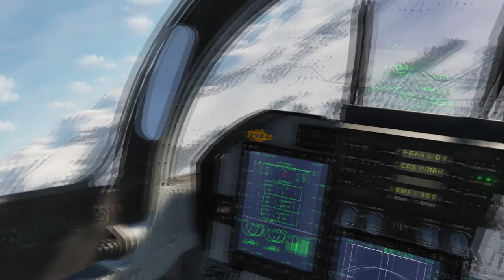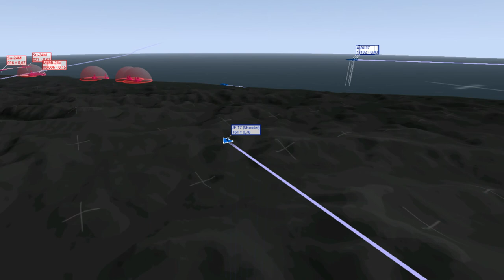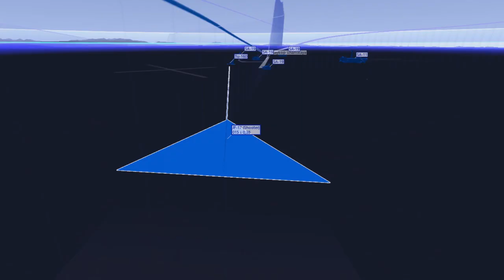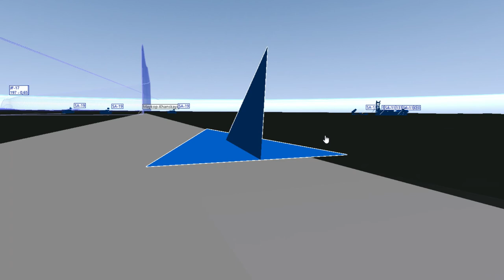DCS JF-17 Thunder Operation Black Bear 8: Blockade Buster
Callsign: "Shooter"

GEAR:
Steelseries Arctis 7 Headset; HyperX Pulsefire Surge R6 Edition Mouse; Corsair K68 RGB Mechanical Keyboard, Svive Hydra Microphone

Computer Specs
GPU:   MSI GeForce RTX 2070 Super 8GB
CPU:   AMD Ryzen 5 3600 Processor (3.6GHz)
Memory:   32 GB RAM
Resolution:   1920x1080 @ 144Hz